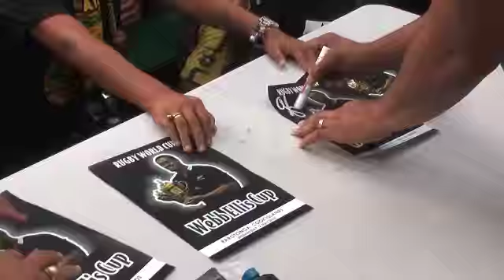Jerome Kaino and the Web Ellis Trophy on Rarotonga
- The Web Ellis Trophy, won by the All Blacks in the 2011 Rugby World Cup, is on a tour of the Pacific accompanied by All Black Jerome Kaino. The first stop was Rarotonga in the Cook Islands. This video shows some of the highlights of the stopover.